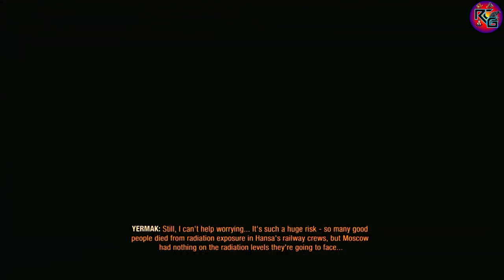Metro Exodus Walkthrough Part # 10 No Commentary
Metro Exodus is set in 2036, two years after the events of Metro: Last Light, on a post-apocalyptic Earth that has been devastated by a nuclear war 23 years ago. The game continues the story from Metro: Last Light's "Redemption" ending. Similar to the previous two entries, the player assumes the role of 28-year-old Artyom who flees the Metro in Moscow and sets off on a continent-spanning journey with Spartan Rangers to the far east. Artyom first travels around the Volga River, not far from the Ural Mountains, to get a ride on a locomotive known as the "Aurora" that heads east for a new life. The story takes place over the course of one year, starting in harsh nuclear winter in the metro. Another major character, returning from the previous game and the book Metro 2035, is Anna - who is now Artyom's wife.

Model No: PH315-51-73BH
Acer Predator Helios 300
Processor: Core i7 8th Gen (8750H)
RAM: 16 GB
HDD:1 TB HDD/128 GB SSD
Graphic Card Inbuild: 6 GB Graphics/NVIDIA GeForce GTX 1060

Game Pad: Redgear Elite